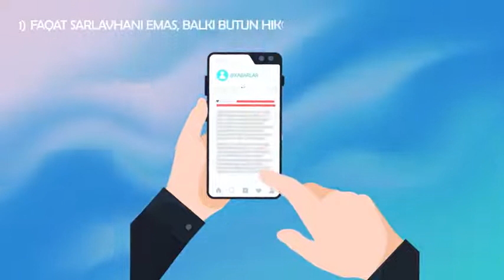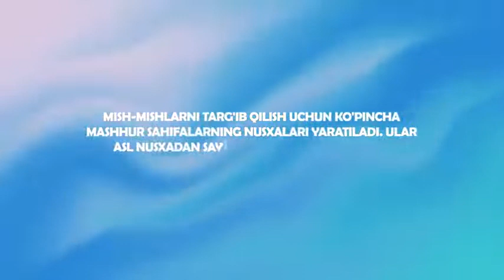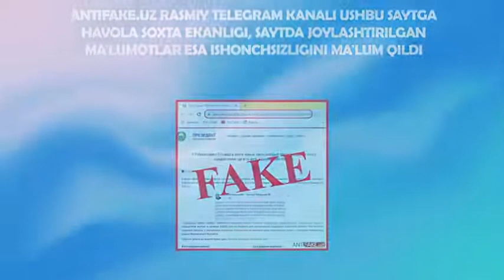Ижтимоий тармоқларда фейк хабарларни қандай аниқлаш мумкин?Ушбу саволга жавоб видеода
Ижтимоий тармоқларда фейк (соҳта) хабарларга дуч келиш ҳолатлари кундан-кунга ортиб бормоқда Бундай хабарларни қандай аниқлаш мумкин?